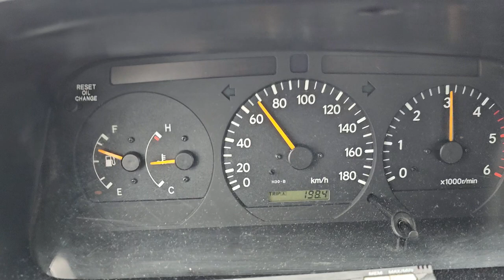Hiace 2.5 d4d 102hp acceleration 0-100